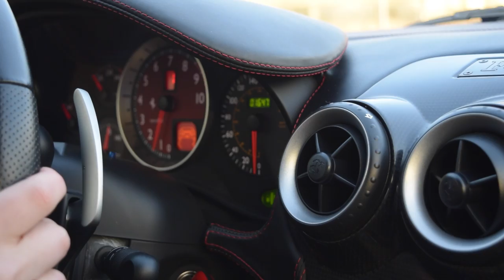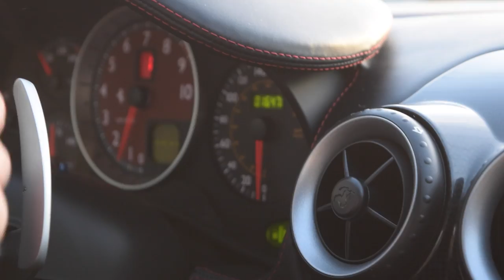Ferrari F430 Spider - Onboard, Startups, Accelerations, Downshifts, Fly-Bys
After Cinque Ferrari, hosted by Miller Motorcars, one of my good friends was kind enough take me for a quick spin in his Ferrari F430 Spider.  After the awesome ride, I followed him for a few minutes to get some cool shots of him on the highway. DownShiftCT. Enjoy!